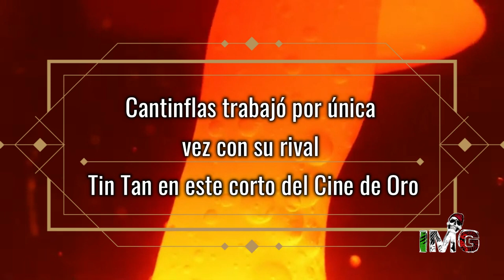𝗘𝗹 𝗗𝗶𝗮 𝗤𝘂𝗲 𝗖𝗮𝗻𝘁𝗶𝗻𝗳𝗹𝗮𝘀 𝗦𝗲 𝗔𝘁𝗿𝗲𝘃𝗶𝗼 𝗔 𝗧𝗿𝗮𝗯𝗮𝗷𝗮𝗿 𝗖𝗼𝗻 𝗦𝘂 𝗣𝗲𝗼𝗿 𝗘𝗻𝗲𝗺𝗶𝗴𝗼 𝗚𝗲𝗿𝗺𝗮𝗻 𝗩𝗮𝗹𝗱𝗲𝘇 𝗧𝗶𝗻𝘁𝗮𝗻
La única vez que estuvieron juntos Tin Tan y Cantinflas en medio de su rivalidad
Los dos cómicos más importantes de la Época de Oro del cine mexicano, que también eran rivales, protagonizaron un evento en el que también se presentó Jorge Negrete y Manuel Medel

cantinflas,
cantinflas peliculas completas,
cantinflas peliculas completas el patrullero 777,
cantinflas peliculas completas el padrecito,
cantinflas bailando,
cantinflas películas,
cantinflas peliculas completas el barrendero,
cantinflas peliculas completas el analfabeto,
cantinflas por mis pistolas,
cantinflas y chabelo,
cantinflas bailando cumbia,
cantinflas a volar joven pelicula completa,
cantinflas a volar joven,
cantinflas abogado,
cantinflas animado,
cantinflas ahi esta el detalle pelicula completa,
cantinflas amarrando navajas,
cantinflas albañil,
cantinflas abajo el telon pelicula completa,
cantinflas analfabeto pelicula completa,
cantinflas aleluya,
a volar joven pelicula completa cantinflas,
a sus ordenes jefe cantinflas,
analfabeto cantinflas pelicula completa,
alli esta el detalle cantinflas completa,
agente 777 cantinflas pelicula completa,
asi es mi tierra cantinflas pelicula completa,
aleluya cantinflas,
aguila o sol cantinflas pelicula completa,
aurelio acuña cantinflas,
abajo el telon cantinflas pelicula completa,
cantinflas bailando la cumbia de los pajaritos,
cantinflas bombero atomico,
cantinflas bombero,
cantinflas bailando maria cristina me quiere gobernar,
cantinflas bailando el tao tao,
cantinflas bailando el pipiripau,
cantinflas barbero,
bolero de ravel cantinflas,
burocracia cantinflas,
barrendero cantinflas completa,
becho becho cantinflas,
boric cantinflas,
bunbury cantinflas,
bailes de cantinflas chistosos,
biografia de cantinflas,
bombero atomico cantinflas,
bailando cantinflas,
cantinflas cantando,
cantinflas coplas,
cantinflas cortando el pelo,
cantinflas cruzando la frontera,
cantinflas caballero a la medida pelicula completa,
cantinflas circo película completa,
cantinflas chabelo,
cantinflas caricaturas,
cantinflas cantinfleando,
cantinflas circo,
chabelo y cantinflas,
coplas cantinflas,
casa de cantinflas en acapulco,
canciones de cantinflas,
casa abandonada de cantinflas,
conserje cantinflas pelicula completa,
casa de cantinflas,
comercial cantinflas,
caballero a la medida cantinflas pelicula completa,
cantinflas películas

cantinflas,cantinflas y tin tan,cantinflas y tin tan juntos,tin tan y cantinflas,tin tan y cantinflas juntos,la rivalidad entre tin tan y cantinflas,cantinflas y pedro infante,según chespirito don ramón fue mejor que cantinflas y tintan,cuánto dinero ganaban cantinflas pedro infante y tin tan,casa cantinflas,cuanto ganaba cantinflas,película cantinflas,cantinflas el doctor,hacienda cantinflas,cantinflas acapulco,cantinflas (film actor)
peliculas completas en español cine mexicano epoca de oro,
peliculas del cine mexicano epoca de oro completas pedro infante,
peliculas completas en español del cine mexicano epoca de oro,
lo mejor del cine mexicano epoca de oro,
cine mexicano epoca de oro arturo de cordova,
cine mexicano peliculas completas epoca de oro antonio aguilar,
actores de cine mexicano epoca de oro,
artistas del cine mexicano de la epoca de oro,
pelicula completa epoca de oro cine mexicano andres soler,
peliculas epoca de oro del cine mexicano completas a color,
cine mexicano peliculas completas epoca de oro a color,
peliculas epoca de oro del cine mexicano completas abel salazar,
actores gay de la epoca de oro del cine mexicano,
actriz de la epoca de oro del cine mexicano,
artistas de la epoca de oro del cine mexicano,
niños actores de la epoca de oro del cine mexicano,
peliculas epoca de oro del cine mexicano completas pedro armendariz,
actores de la epoca de oro del cine mexicano fallecidos,
cine mexicano epoca de oro brandy,
cine mexicano epoca de oro bus,
cine mexicano epoca de oro blanco,
cine mexicano epoca de oro bass boosted,
cine mexicano epoca de oro bass,
bailarinas de la epoca de oro del cine mexicano,
cine mexicano epoca de oro comedia,
cine mexicano epoca de oro cantinflas,
epoca de oro cine mexicano comedias,